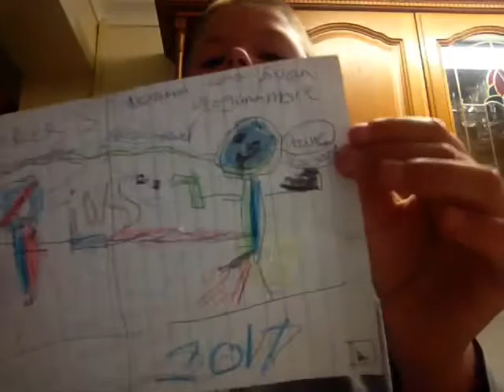Nathan rees is channel battle with Nathan and evan vlog and more